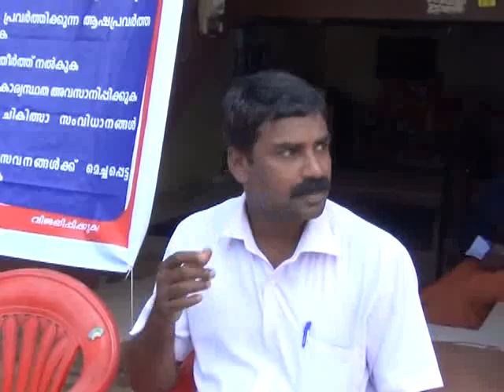stv channel kaipamangalam 29.10.13 part1